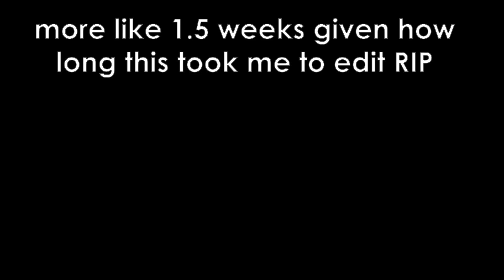11 Month No Buy Year Check In // Abundance, Konmari, Gifts, and More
This is the VERY late December check-in for my no buy year - it's been 11 months without shopping for beauty items! I discuss all the makeup I got for Christmas and my birthday, the effect of receiving gifts on the urge to shop, Marie Kondo's Life Changing Magic of Tidying Up decluttering method, those stupid Coverfx blush duos, and how the Konmari method has affected my life so far.

TIME STAMPS
let's get it - 1:30
discussing makeup I received as gifts - 3:05
effect of gifts on desire to shop - 7:07
- discussion of gratitude, abundance & scarcity linked to shopping
the Konmari method - 10:10
after effects of Konmari declutter of cheek products - 13:00
- ft a ridiculous analogy, as always
linking Konmari to shopping urges - 16:31
- ft a mildly philosophical discussion on materialism / valuing things
approaching makeup like art - 23:50

- Hourglass Scattered Light in whatever the berry colour is
(my friend "depotted" the scattered lights so idk what the names are)
- Chanel Stylo Yeux in Eros
- Hourglass Caution Mascara
ON MY LIPS
Bobbi Brown Crushed Lip Colour in Telluride
ON MY CHEEKS
Hourglass Mood Exposure blush
Nars Fort de France highlighter

The Presents I Received:
Glossier Cloud Paint in Dawn and Storm
Glossier Red Lip Gloss
Hourglass Scattered Light Eyeshadows
Mac x Pony Park Highlighters in Cold Comfort and Sky's the Limit
Mac x Pony Park Fix+
Mac x Pony Park Lip Mousse in Off the Record